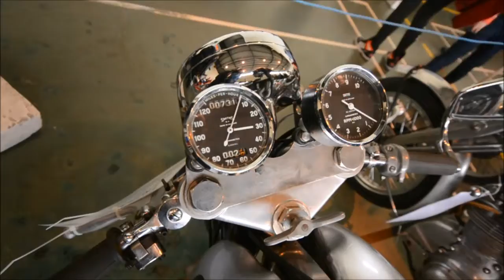Leinster Classic Motorcycle Club's Carlow Motorbike Show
Video by Andrew Pollock - Irish Vintage Scene magazine.